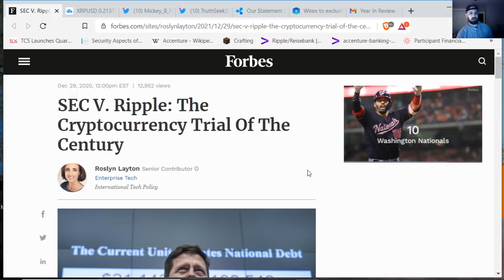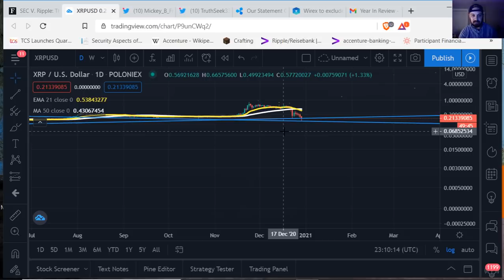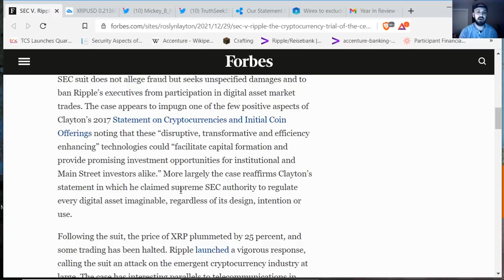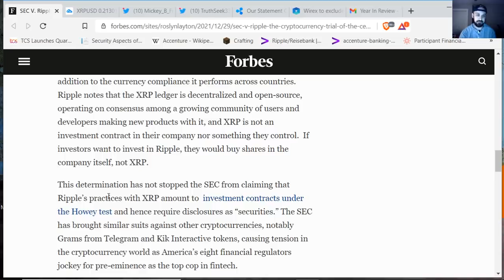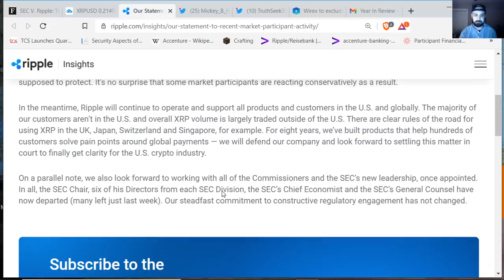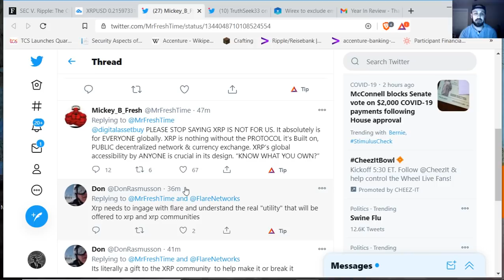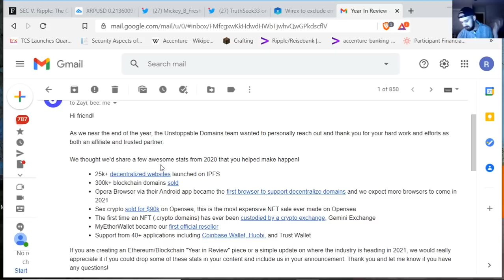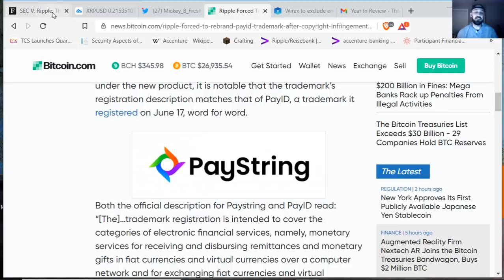```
-Get exclusive updates on additional digital assets
-Request deep dives on additional tokens

If you're new to the cryptocurrency space I'd like to personally welcome you! I'm King Solomon but please just refer to me as Solomon. I provide realistic insight into digital assets and our fast approaching digital future with real news, research, and experienced insight, WITHOUT all the hype.

Please do your own research, there are quite a lot of bad actors in this space!